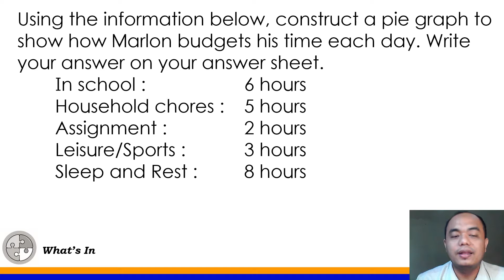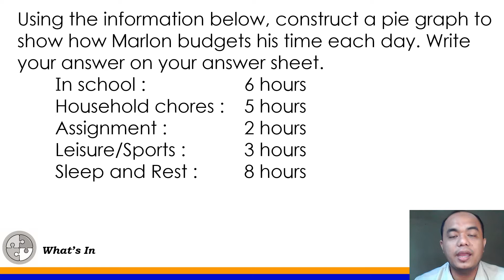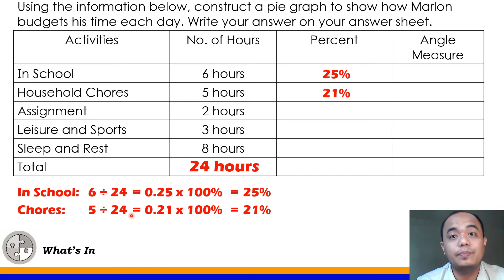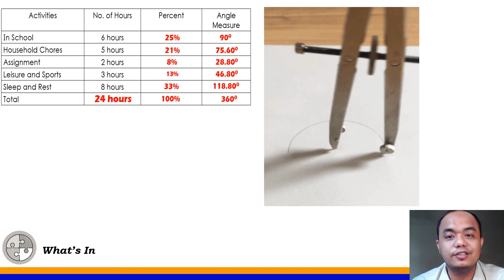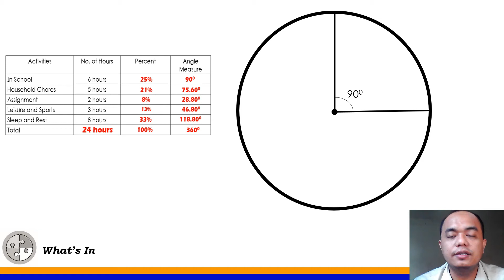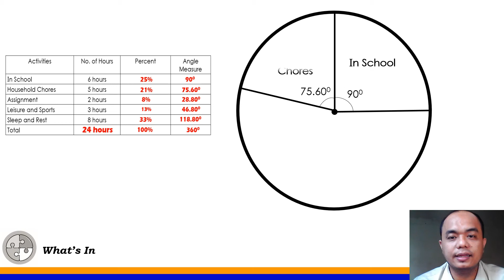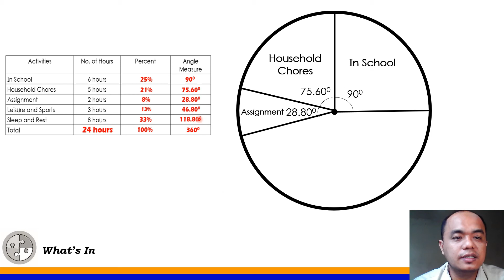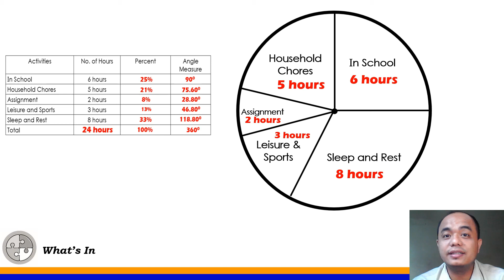PART 2: Solve Routine & Non-Routine Problems Using Data in a Pie Graph I Math 6 Quarter 4 Week 5